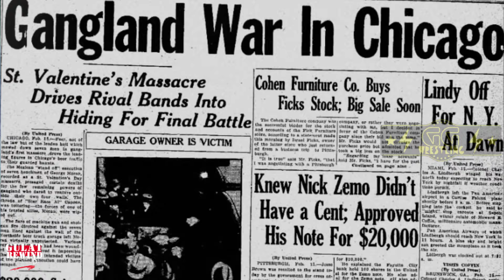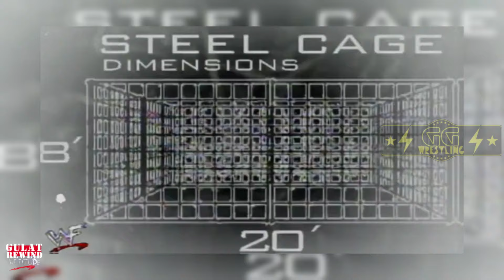REKAP St VALENTINE'S DAY MASSACRE 1999 (BAHASA INDONESIA)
WWF ST VALENTINE'S DAY MASSACRE: IN YOUR HOUSE 1999
untuk cerita build up nya sudah tersedia di Gulat Rewind Attitude

Halo gaes,
ditahun 2024, Gilang Wrestling hadir dengan konten seri terbaru, kita akan nostalgia bersama dengan rekap episod RAW di jaman attitude era sejak november 1997 hingga tahun 2001.
saya tau ini akan jadi jalan yang panjang, mari jadi teman saya mengikuti episod demi episod WWF Attitude Era cuma di channel ini, because you deserve it.

100K sub Tahun ini bisa yok !!

FOLLOW INSTAGRAM Saya @GilangWrestling  yaa..

Semoga bisa terus Upload Konten-Konten lainnya.